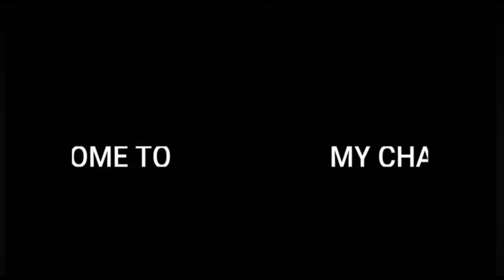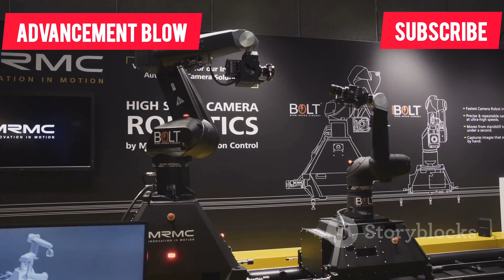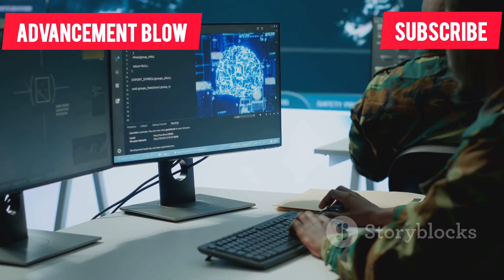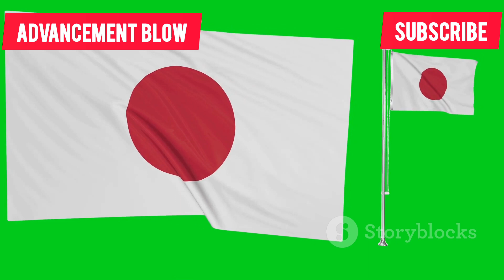Japan GIANT MILITARY ROBOTS Shock the World 2025 | Japan Robotic Military Power | Truth Unveiled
Explore the hidden world of Japan’s advanced military robots — from real giant mechs to battlefield-ready AI-powered drones, exosuits, and autonomous defense systems. This is not anime fiction — this is 100% real, cutting-edge Japanese technology reshaping the future of warfare and national defense.

In this full-length documentary-style video, we dive deep into:

• Japan’s transformation into a robotics superpower
• Ground robots, aerial drones, and underwater defense systems
• Real-life giant robots like Kuratas and J-Deite RIDE
• Military exoskeletons, robot dogs, and AI war machines
• Japan’s secretive military AI and robotics programs
• Ethical and legal challenges under Article 9
Japan vs China vs U.S. robotic military comparison

This video is based entirely on real facts, verified defense reports, and technological showcases from top Japanese firms like Mitsubishi, Kawasaki, Cyberdyne, and Suidobashi Heavy Industries.

Chapters:
 - Introduction
 - Post-WWII Robotics Shift
 - Full Catalog of Japanese Military Robots
 - Japan’s Giant Robot Programs
 - Military Exoskeletons
 - Robots for Disaster & Security
 - Military AI Integration
 - Legal and Ethical Framework
 - Japan vs World: Robotic Arms Race
 - Final Thoughts